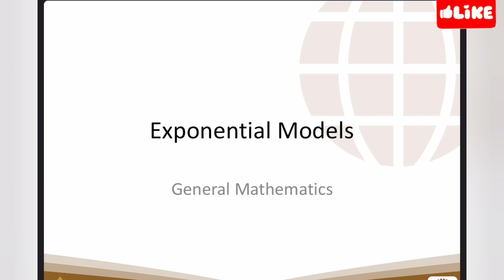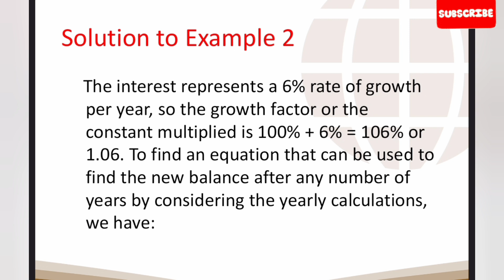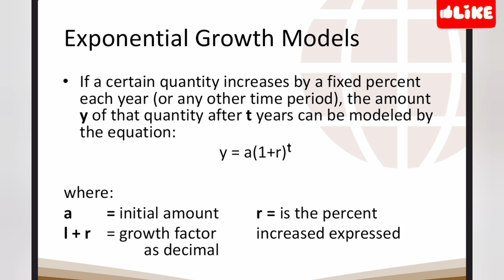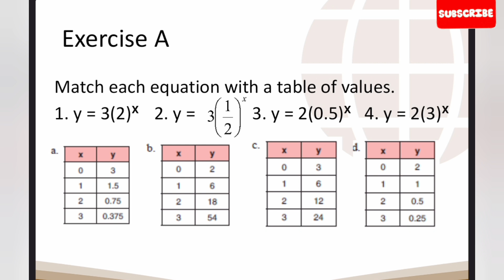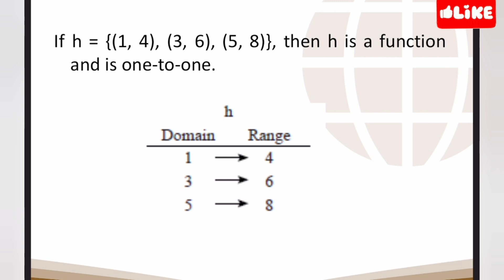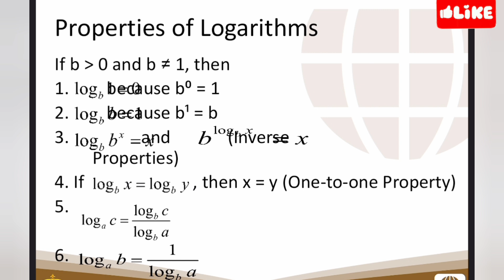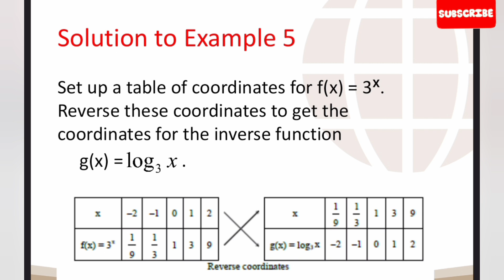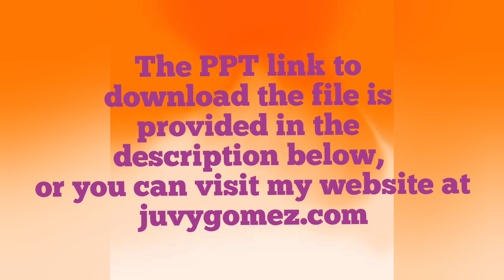GENERAL MATHEMETICS (PPT)- Exponential Models & Logarithmic Functions and Their Graphs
PPT INSTRUCTIONAL MATERIALS

GENERAL MATHEMETICS

SHS

PPT link to download the file:

6. Exponential Models.pptx

7. Logarithmic Functions and Their Graphs.pptx